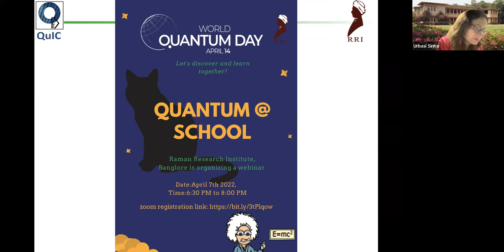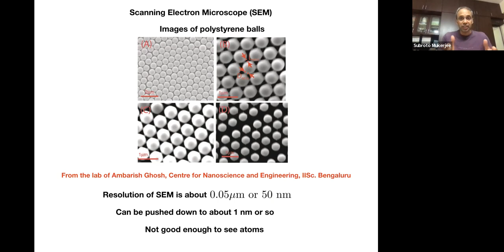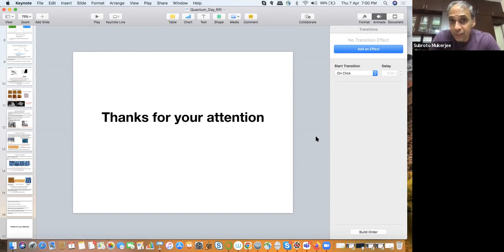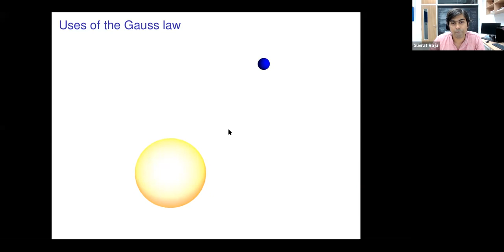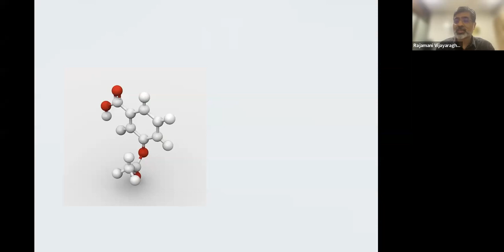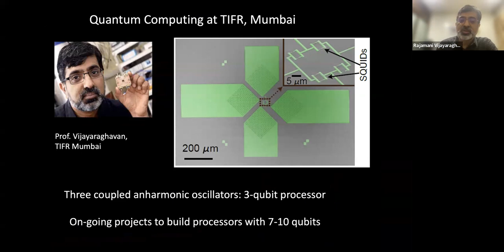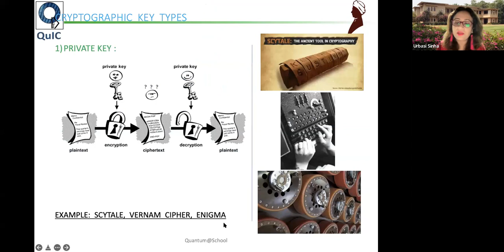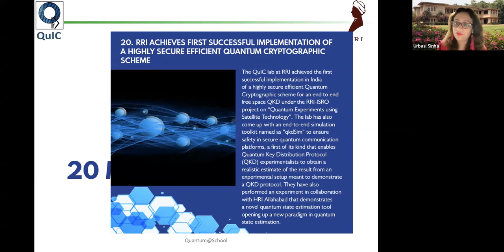Quantum@School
This is a part of the global initiative called World Quantum Day.
It aims at promoting public understanding of quantum science and technology around the world. This online event will host 4 talks aimed at school children towards raising awareness for basic Quantum principles and their applications.